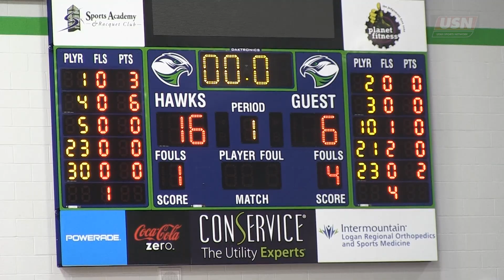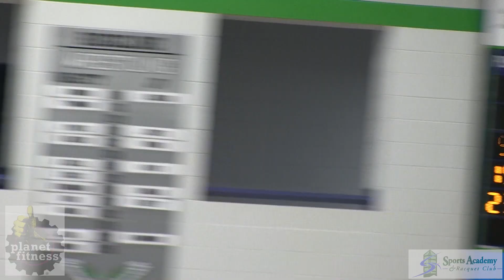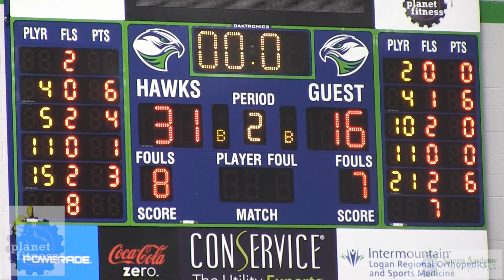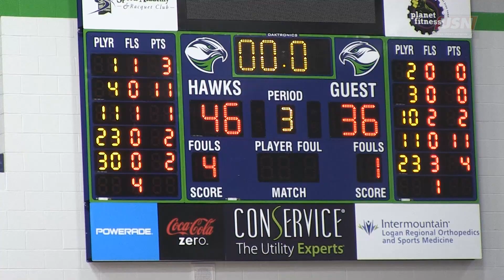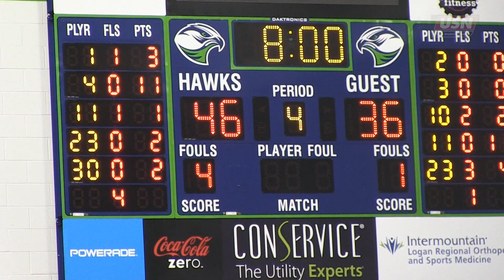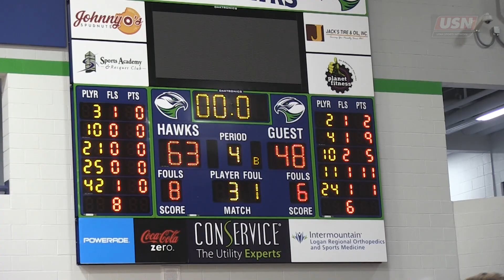Highland, Idaho vs Ridgeline